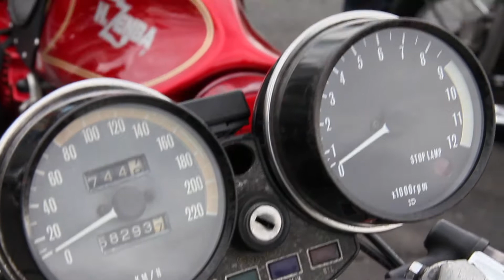Kawasaki Z750RS Cafe Custom Bike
当時物パーツとカフェレーサースタイルのタンク＆シートが良い雰囲気のカワサキZ2です。